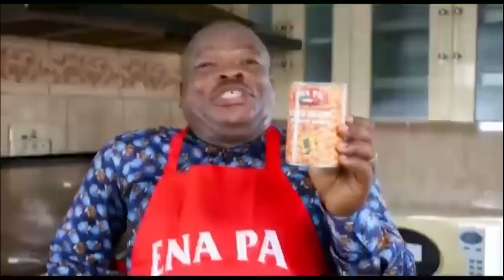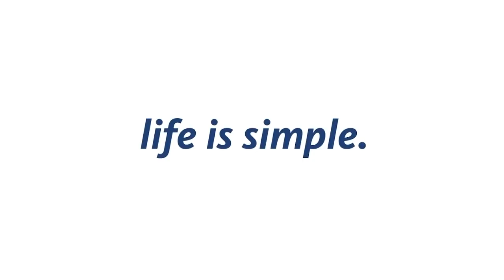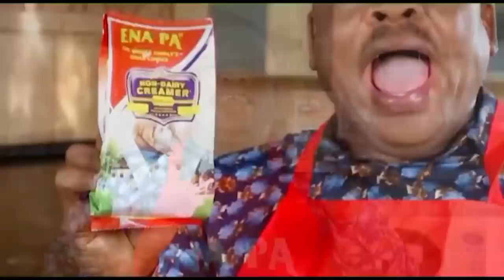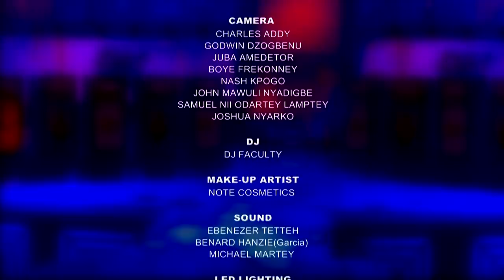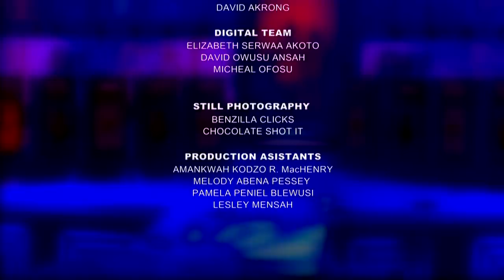DATE RUSH SEASON 5 Episode 05